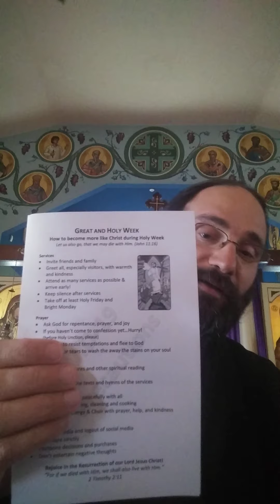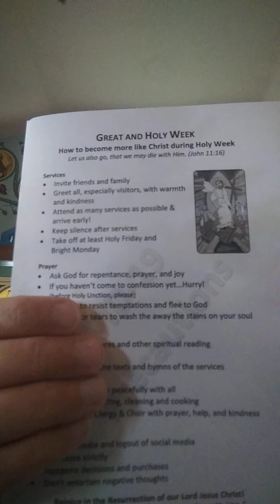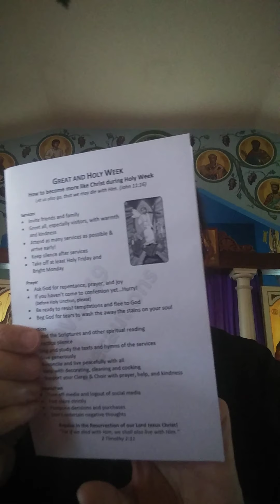Holy Week Encouragement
How to Have A Holy Week, even Amidst Social Distancing Restrictions